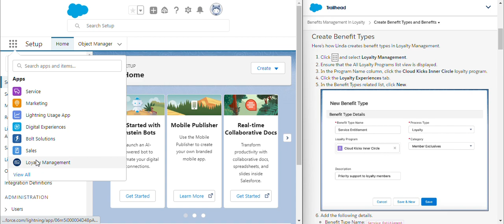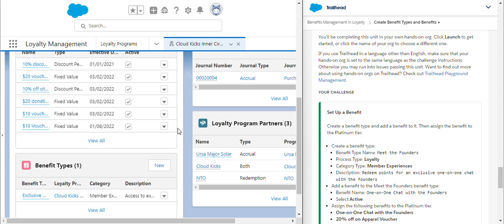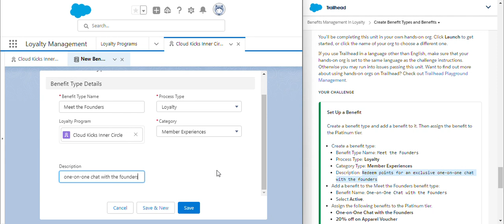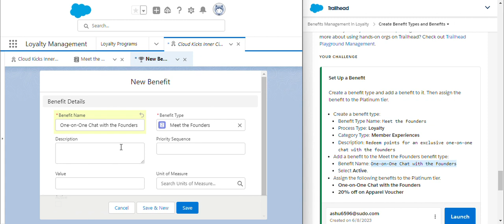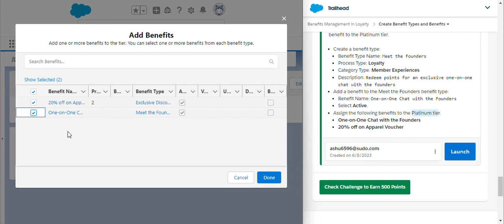Benefits Management in Loyalty | Salesforce Trailhead | Create Benefit Types and Benefits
Module: Benefits Management in Loyalty
Create member benefits to motivate members and improve engagement.
Unit-2: Create Benefit Types and Benefits
Solution of Salesforce Trailhead -  Benefits Management in Loyalty

salesforce
salesforce developer
salesforce crm
salesforce cpq
salesforce intergation
salesforce trailhead

trailhead salesforce
trailhead

Thank you for choosing our channel as your Salesforce learning companion. Let's embark on this exciting journey together, empower ourselves with Salesforce skills, and unlock limitless career opportunities. Good luck, and let's dive into the world of Salesforce Trailhead!